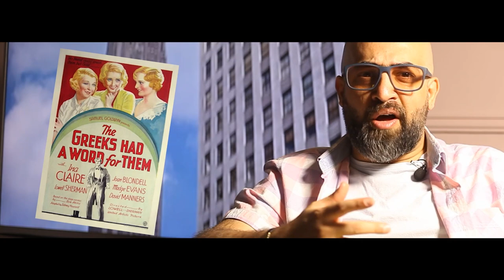چطور با یک میلیونر ازدواج کنیم | سه سوپراستار زن سینمای کلاسیک در یک قاب |How to Marry a Millionaire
کمدی رمانتیکی سرگرم کننده خواهید دید با حضور سه ستاره زن سینمای هالیوود در دهه ۴۰ و ۵۰ میلادی که حضور هر کدام در فیلمی می‌تونست فروش گیشه رو تضمین کنه.

امیرقباد
کلوت